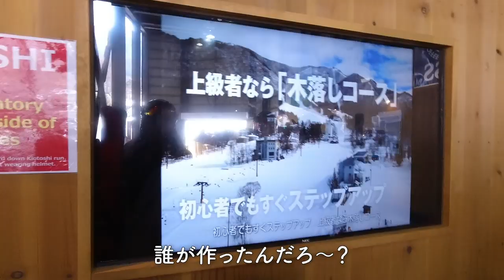上級者限定「木落しコース」を滑り落ちていく小学1年生と3年生スキーキッズ！@竜王スキーパーク #64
竜王スキーパークの公式PV「RYUOO ZOMBIE PARK」のパロディー作ってみたり、名門「木落コース」にチャレンジしたり、山頂のツリーランを楽しんだ後に、アドベンチャーパークでチューブライドしたりと大満喫な1日をご覧ください